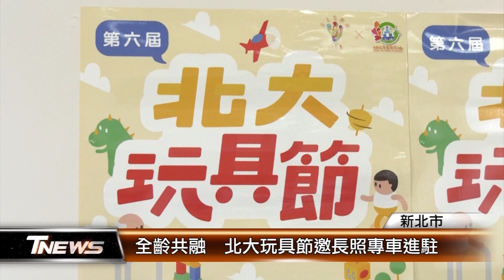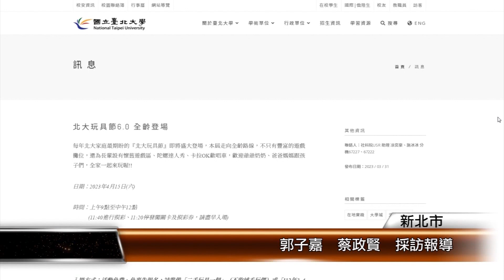全齡共融 北大玩具節邀長照專車進駐│T-NEWS聯播網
台北大學社科院以二手玩具回收再利用的概念，舉辦北大玩具節，今年邁入第6年。除了玩具銀行的行動玩具車，因應高齡化社會，今年特別串聯社福機構，安排長照專車以及服務車進駐，希望打造全齡共融的活動會場。